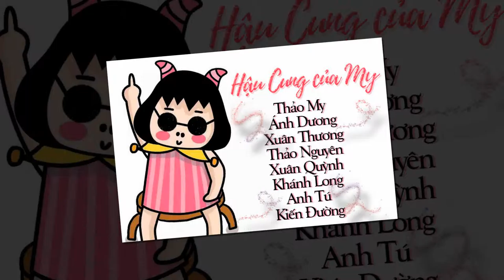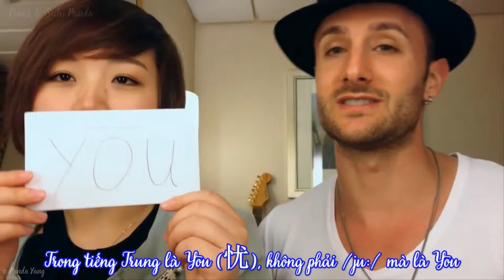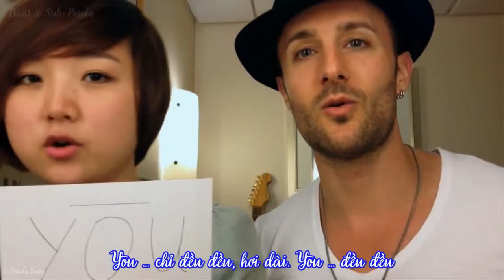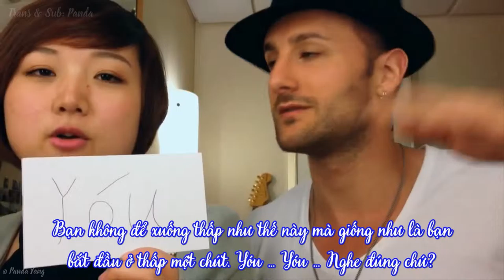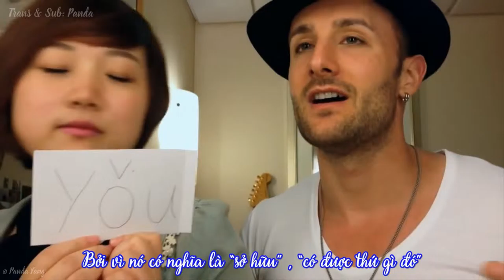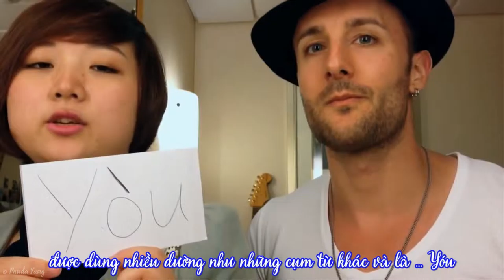汉语的声调 - Tones in Mandarin Chinese (草莓的后宫)